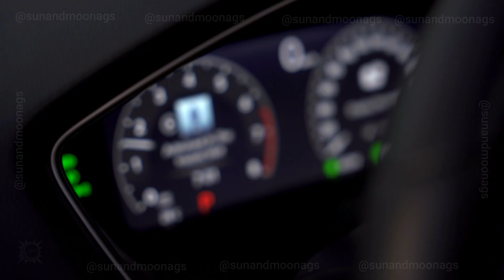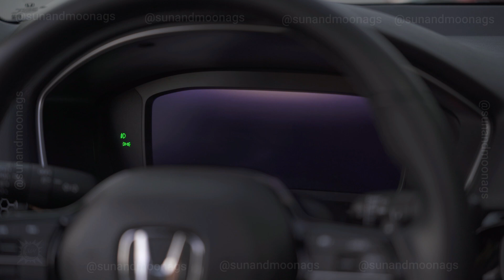Miriam's Honda Civic